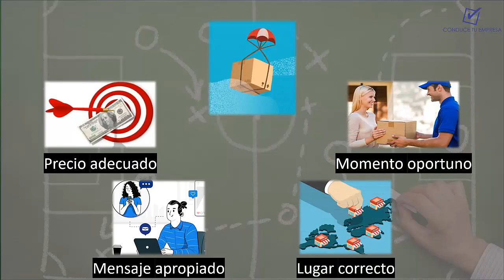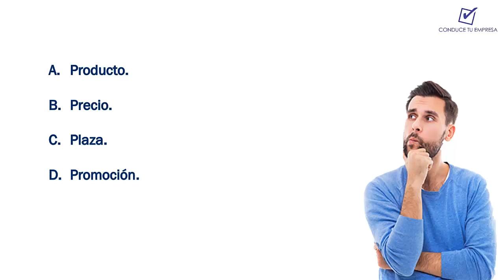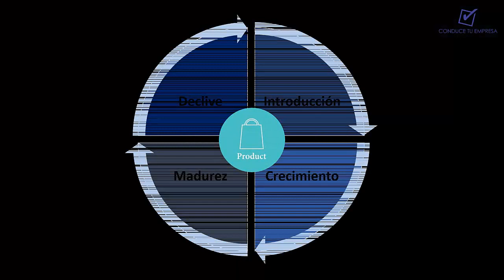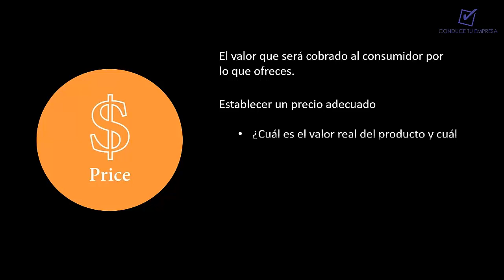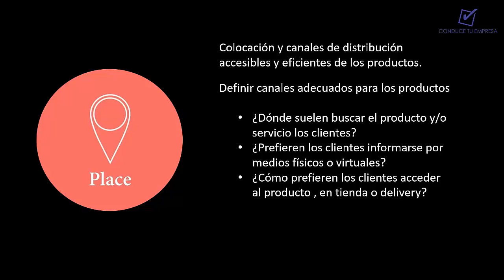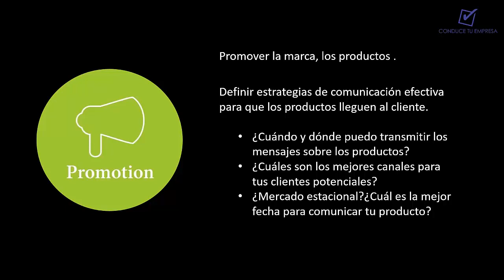Las 4P de la mercadotecnia: Producto, Plaza, Precio, Promoción | Mix Marketing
Hoy aprenderemos las 4P del marketing. ¿Quieres aprender más?